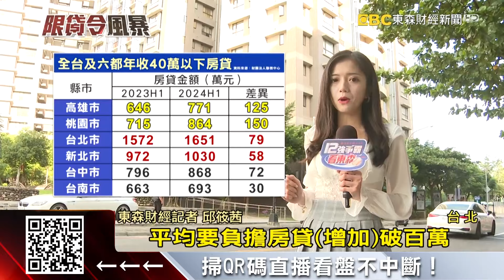房價連漲！全國房貸負擔率創高 雙北民眾得揹千萬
房價連漲之下，今年第2季全國房貸負擔率高達46%，等於買房族每個月一半的薪水都得付房貸！尤其雙北小資族更苦，專家認為是央行政策失靈，該解決的不解決，亂打房導致市場一片混亂。